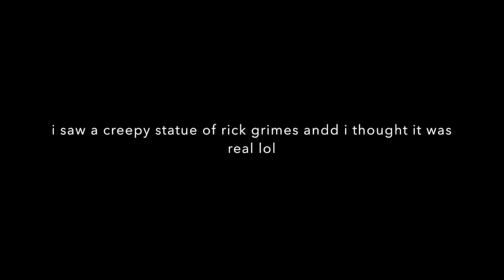shopping and BEST FOOD EVER all weekend!!!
I hope you liked the video:) There is so much going on in my life right now so im sorry if there is not a video up every week:( I will try to post every week though!

Make sure to leave any questions,comments,or requests below:)